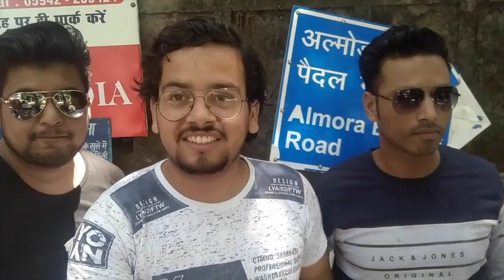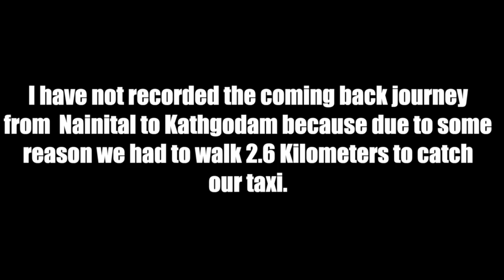NAINITAL ZOO में आया बहुत मज़ा | Delhi to Nainital Ep.-3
Episode- 03 of our Delhi to Nainital road trip by Bus.
In this video, we watch Nainital zoo.

mayankkeshufilms is a channel which shows vlogs,